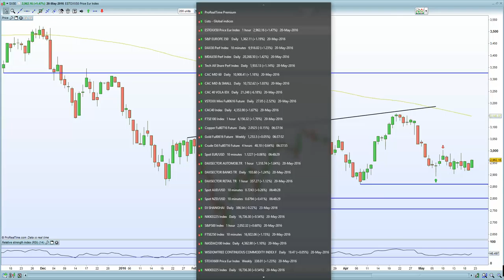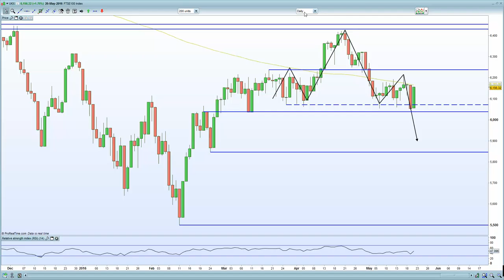FTSE 100, DAX & CAC under pressure from weaker Japanese exports/imports